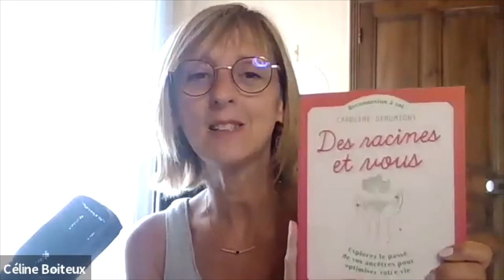Caroline Derumigny : d'aide médico-psychologique, a auteure et psycho-analyste Clinicienne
Caroline, belle âme solaire, a toujours était attiré par l'humain. Un beau parcours personnel et professionnel l'amène vers plein d'expériences, d'aide médico-psychologique à psycho-analyste Clinicienne. Elle nous raconte son parcours et nous parle de son ouvrage tellement inspirant : "Des Racines et vous", que je conseille pour vos vacances.